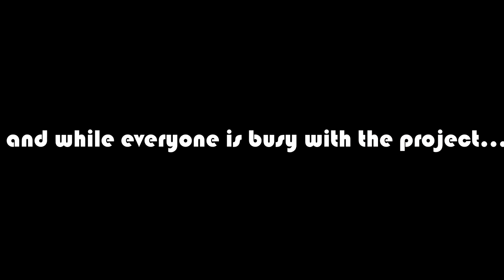A Day With Physics | X - Omega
Physics lessons included:

Thermodynamics

Projectile Motion

Kinetic & Potential Energy

Thermal Equilibrium

Electrostatics

Normal Forces

Work

Members and roles:

Director - Collin Superales

Editor - Yan Bayola

Actors - Michael Entrine
               Vann Viray
               Mervi Jae Palisbo

Alessandra Tan
Keziah Fabricante
Charlvie Devero
Mark Haynes